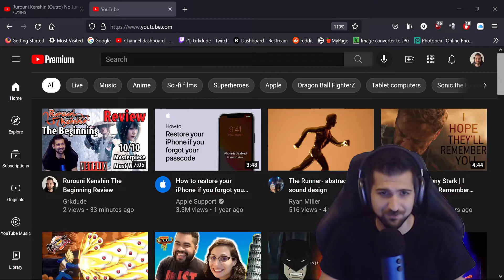New Channel!! Grkdude